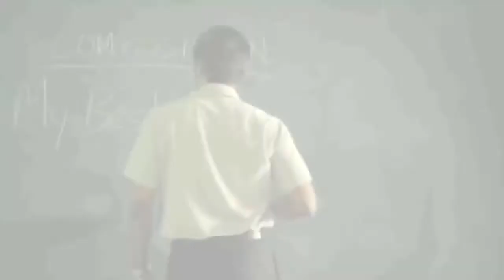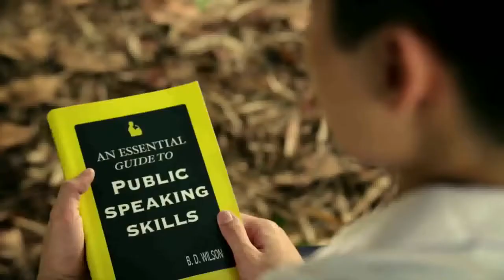An Inspiring Teacher True Story Subtitle Indonesia